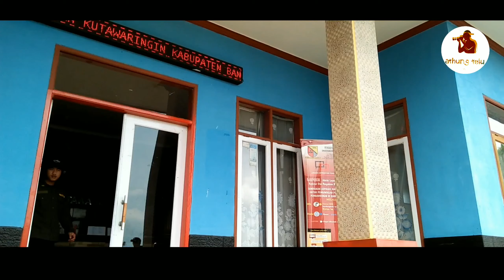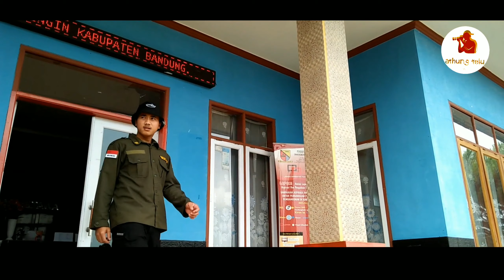FILM KOMEDI SUNDA SEASON 4 | HANCUR PERSAHABATAN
Halo kawan-kawan ATHUNG TELU TV, mohon maaf untuk episode yang ke-4 ini baru sayang tayangkan karena ada sedikit kendala, selain efek CORONA COVID-19 jadi kegiatan terbengkalai dan semoga kita dijauhkan dari segala penyakit..Aamiin

untuk endors bisa hubungi :
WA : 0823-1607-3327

Terima kasih untuk supportnya ya kawan-kawan